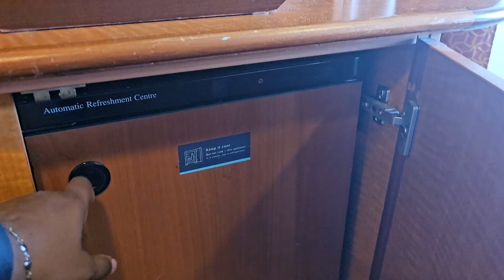Mexico Highlights November 2023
Hi all! I am coming back to you from my (repeated) adventure in Mexico! Your friend Agent Kai has done her very first cruise family trip. it was an interesting trip.